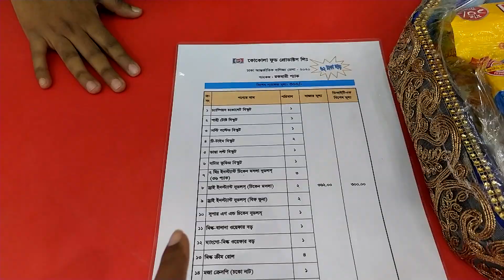বানিজ্য মেলা ২০২০//দাম কমিয়ে কোকোলা বিস্কিট নুডুলসে ঢালা অফার//কোকোলা প্যাভিলিয়ন // DITF 2020.